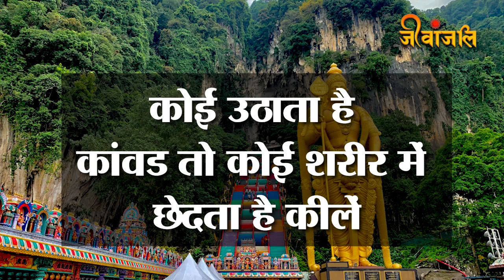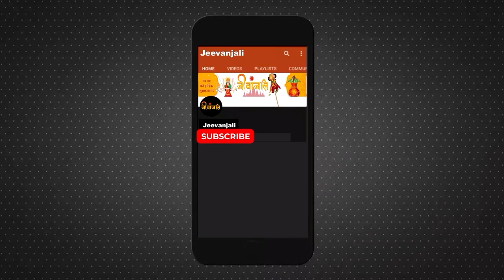Murugan Statue: इस देश में है भगवान कार्तिकेय की सबसे ऊंची प्रतिमा | Kartikeya Highest Statue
दुनिया में अनेक देश हैं, जहां हिंदू संस्कृति की झलक देखने को मिलती है। मलेशिया भी इन देशों में से एक है। मलेशिया की राजधानी कुआलालंपुर में स्थित बातू गुफा के प्रवेश द्वार पर भगवान मुरुगन की विशाल प्रतिमा स्थित है। यह 42.7 मीटर यानी 140 फीट लंबी है। आइये जानते हैं इस मूर्ति से जुड़ी संपूर्ण जानकारी...